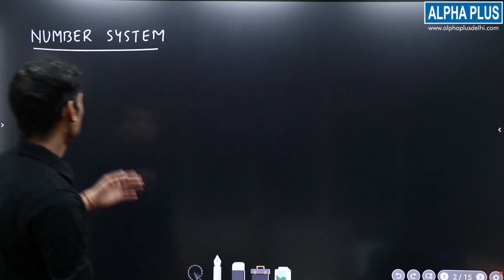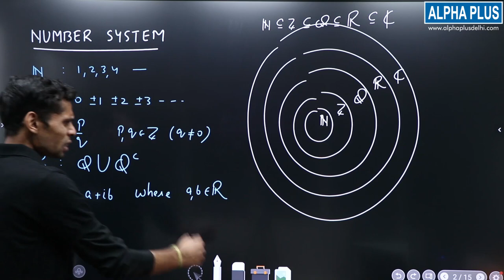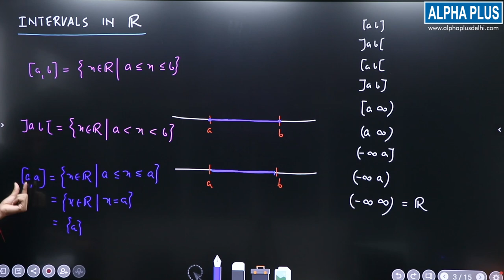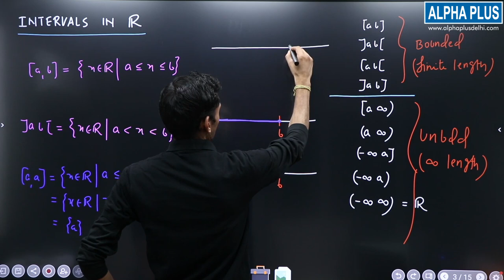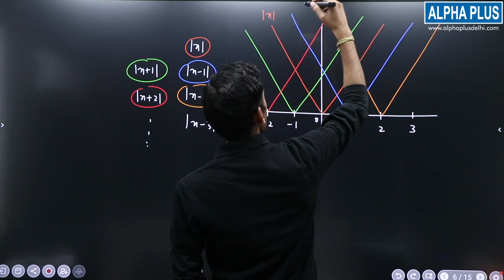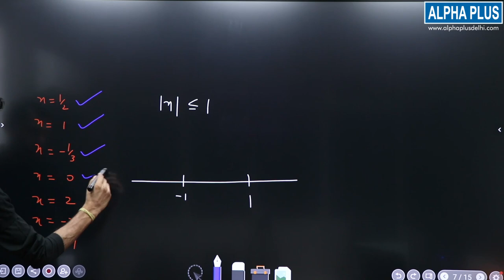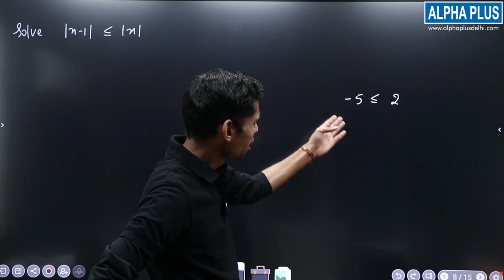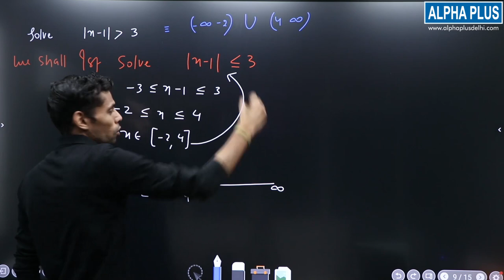BASICS OF REAL NUMBERS || VIVEKANAND SIR || ALPHAPLUS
In this session Vivekanand Sir will discuss Basics Of Real Numbers.
It is useful for those students who wants to Excel in Real Analysis.
Benficial for all Indian Universities Delhi University , Punjab University , Himachal University , M.D.U , C.R.S.U , K.U.K , I.G.N.O.U , Rajasthan University  etc.
This session is useful for students appearing for NET Mathematics , GATE  MA , GATE MS , IIT-JAM MA/MS , NBHM , T.I.F.R and all other  integrated PHd entrance exam .